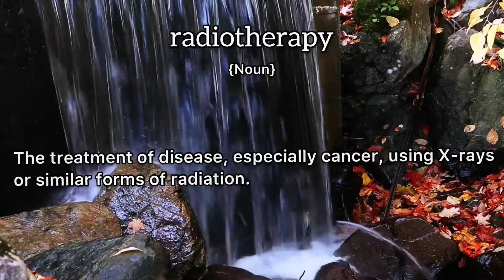Radiotherapy Meaning : Definition of Radiotherapy